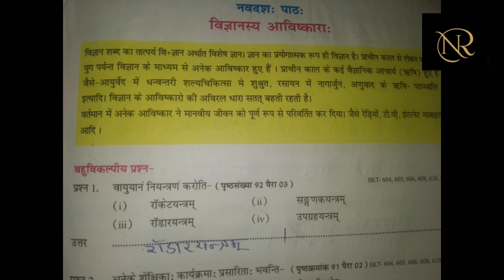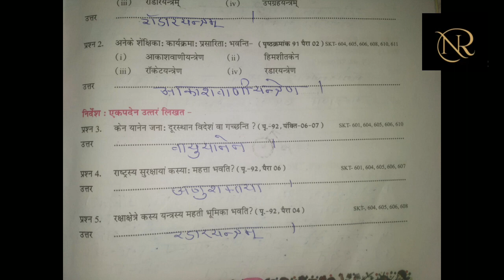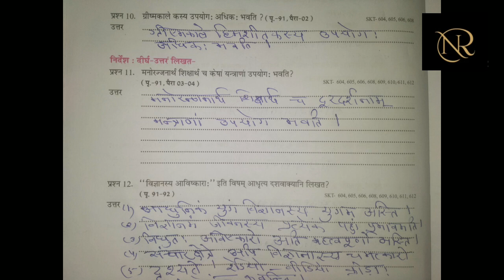एटग्रेड अभ्यास पुस्तिका संस्कृत कक्षा 6 पाठ 19 विज्ञानस्य आविष्कार atgrade Abhyas pustika 2023 -24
Hello दोस्तों स्वागत है आपका अपने चैनल RN GK HUB

About This Video :-8 ग्रेड अभ्यास पुस्तिका एडमिट अभ्यास पुस्तिका अभ्यास पुस्तिका कक्षा 6 संस्कृत 88 अभ्यास पुस्तिका 8 ग्रेड अभ्यास पुस्तिका पुस्तिका अभ्यास अभ्यास पुस्तिका

एटग्रेड अभ्यास पुस्तिका संस्कृत कक्षा 6 पाठ 19 विज्ञानस्य आविष्कार  का संपूर्ण हल एटग्रेड अभ्यास पुस्तिका संस्कृत कक्षा 6 पाठ  19 संपूर्ण हल विज्ञानस्य आविष्कार

Atgrade Abhyas Pustika Kaksha 6 Sanskrit Hal kaksha 6 atgrade Sanskrit Abhyas pustika 2023 24

कक्षा 6 संस्कृत पाठ 19विज्ञानस्य आविष्कार
संपूर्ण हल एटग्रेड अभ्यास पुस्तिका 2023 24 के उत्तरविज्ञानस्य आविष्कार

Kaksha 6 Sanskrit Atgrade Book solution kaksha 6 Sanskrit atgrade Abhyas pustika 2023 24 ke hal

कक्षा 6 संस्कृत ऐठ ग्रेड अभ्यास पुस्तिक पाठ 19 विज्ञानस्य आविष्कार  संपूर्ण हल

class 6th ategrate Abhyas pustika 2023 24 ke path 19  विज्ञानस्य आविष्कार

Class 6 Sanskrit prathma path 19 विज्ञानस्य आविष्कार
 Sampoorn hal